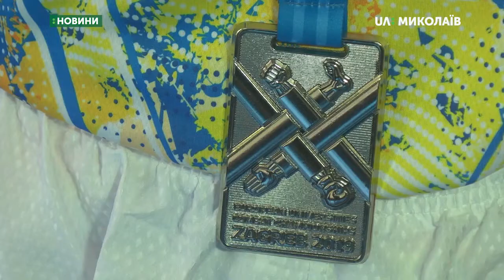Миколаївці повернулись з кадетського чемпіонату світу з нагородами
Учасники збірної України з тхеквондо, які брали участь у Чемпіонаті світу з тхеквондо WTF в Узбекистані, повернулися до Миколаєва.